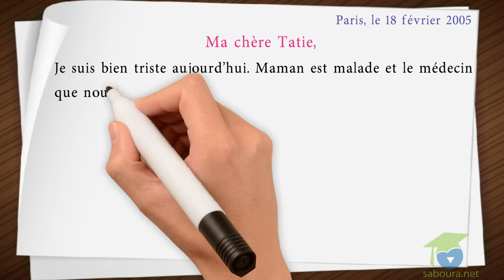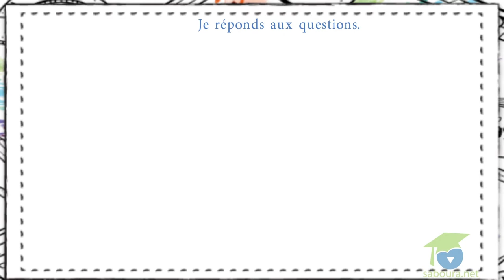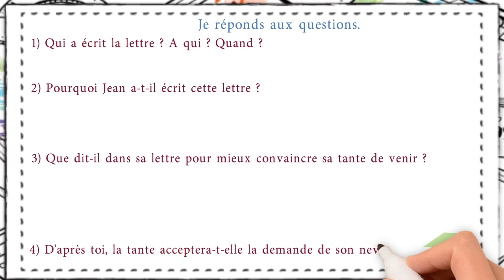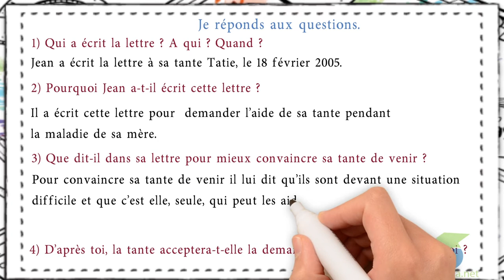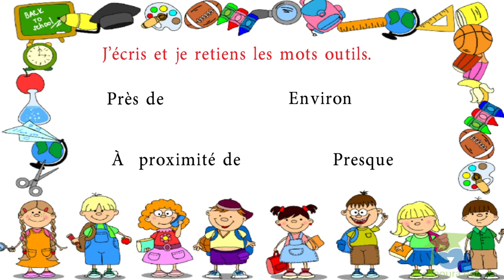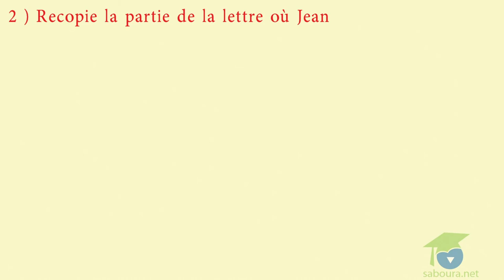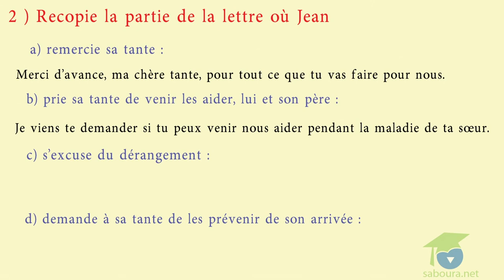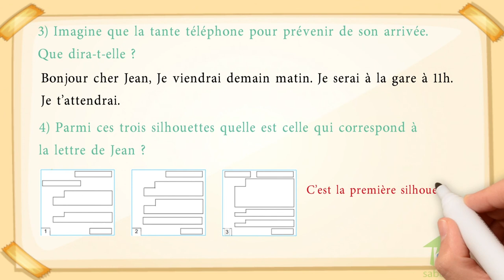- المستوى السادس فرنسية - La lettre de Jean